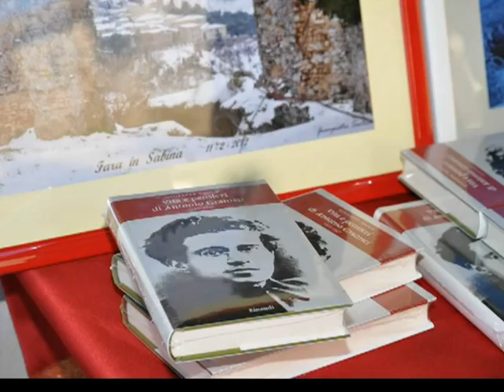" Aperitivo con Gramsci "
Presentazione del libro Vita e pensieri di Antonio Gramsci con la partecipazione dell'autore Giuseppe Vacca. Località Fara in Sabina Piazza del Duomo. 15 Giugno 2012.Violino e violoncello, Piermarco Gordini, Francesco Marquez. Colonna musicale del gruppo Tavola Rustica. Collaborazione organizzativa del Centro Socio Culturale Polivalente Sabina.